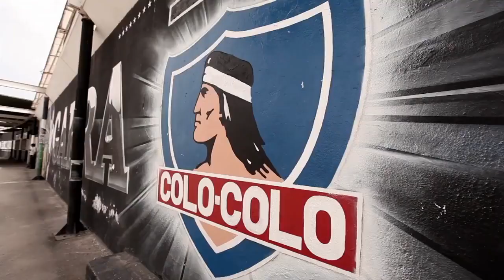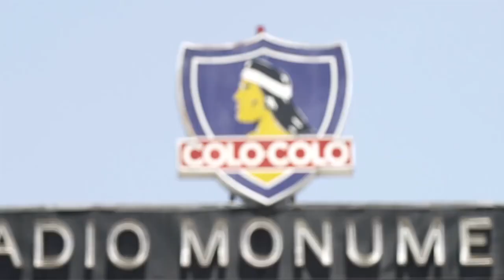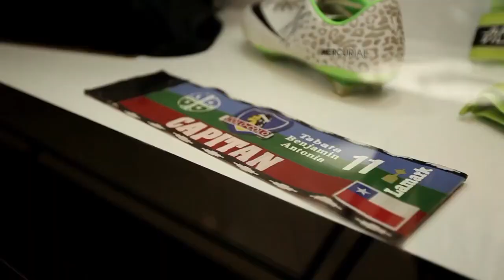Gonzalo Fierro Colo Colo homenaje Mapuche - Rituales